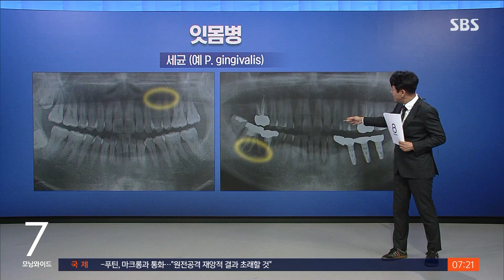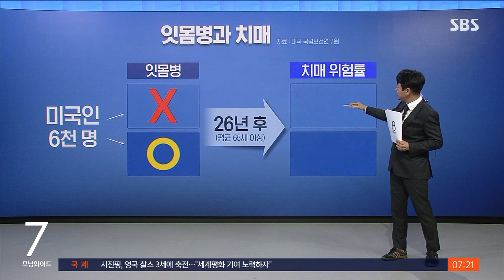잇몸질환, 치매 · 암 위험까지 높인다 / SBS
잇몸병은 치아를 시리고 아프게 하면서 치아의 수명을 단축시킵니다. 그런데, 이뿐만 아니라 최근 연구에선 치매와 암 발병 위험까지 높이는 것으로 나타났습니다.